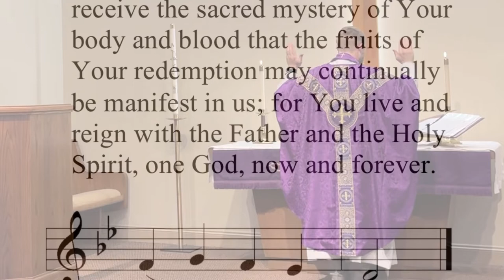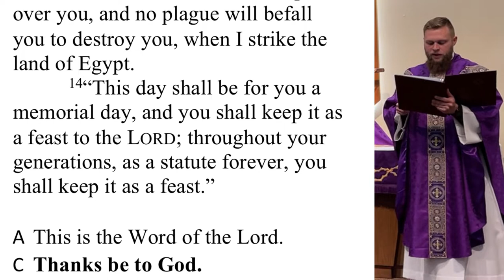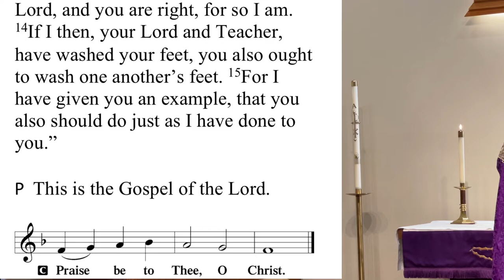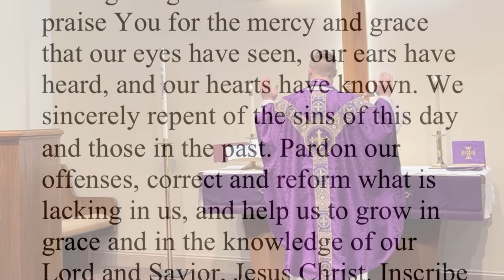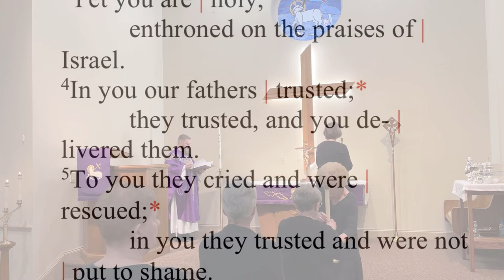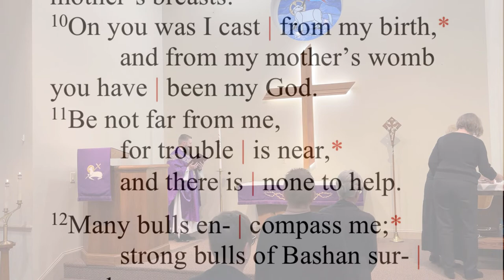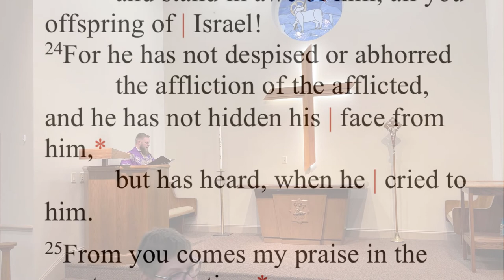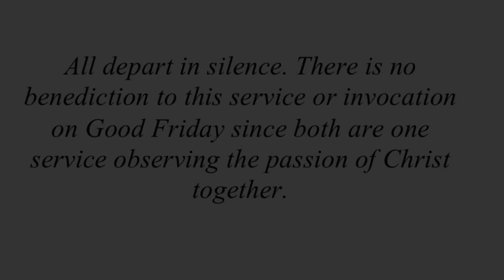April 14, 2022 Maundy Thursday Pastor Meyers